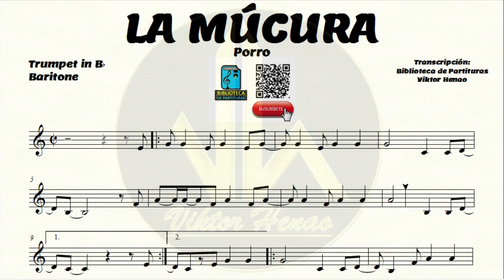🎼 Partitura LA MÚCURA - Trompeta Bb, Baritono - Biblioteca de Partituras